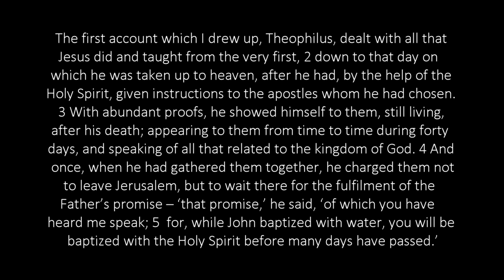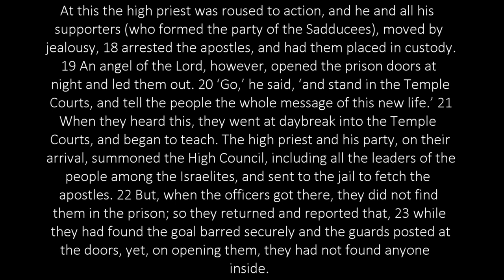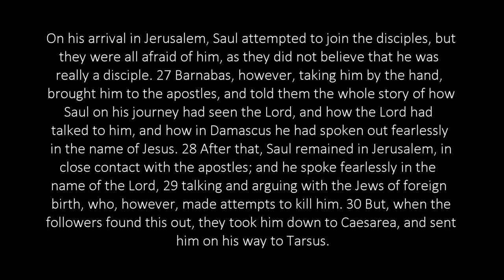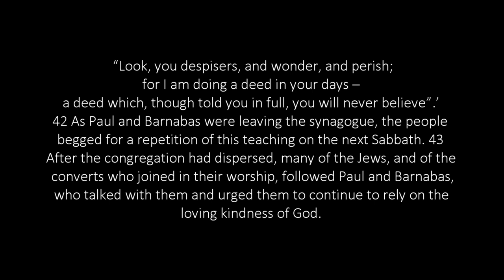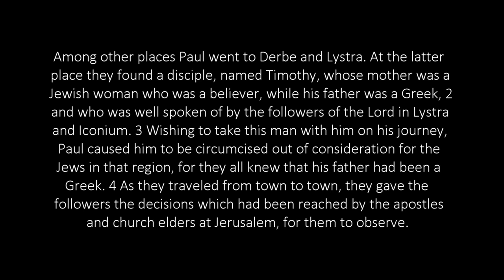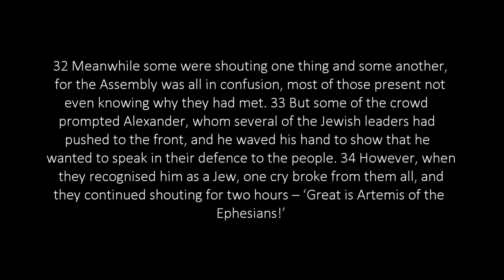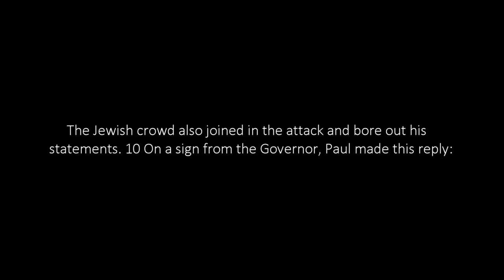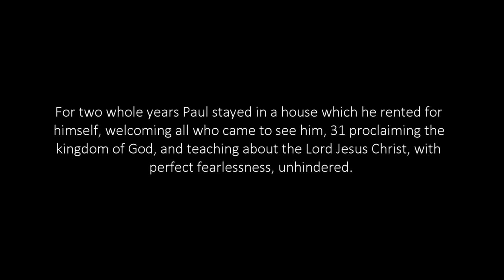The Book of ACTS | COMPLETE Bible Reading Audio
A full, original reading of ACTS at a good pace with good intonation. With words to follow.

This translation is from the Open English Bible. All of the text of the Open English Bible is deeded into the public domain under Creative Commons Zero license. Any issues that readers may find with particular phrases of translation, should be taken up with the OEB.